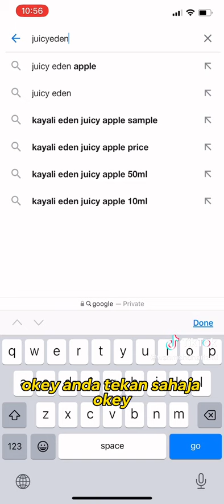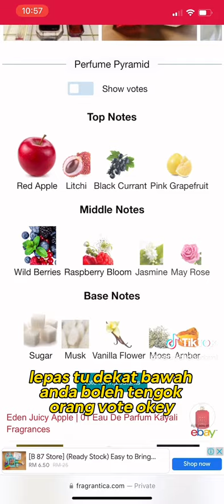Tips yg membantu anda yang nak beli perfume secara online. Semoga bermanfaat..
* suka berkongsi mengenai motivasi, sistem ejen dan produk melibatkan minyak wangi.

Jika ada cadangan dan pandangan sila komen dibawah atau klik link untuk maklumat lanjut.

Terima kasih menonton dan stay tune untuk video akan datang.